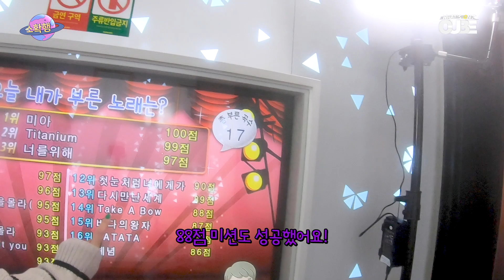(여자)아이들((G)I-DLE) - 소확행 #3 : 미연이의 노래방 정복기